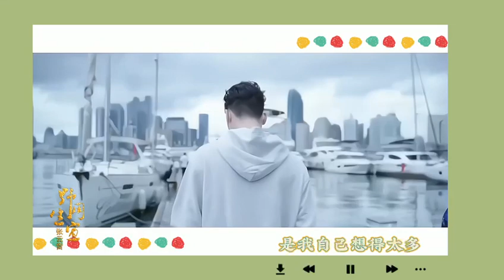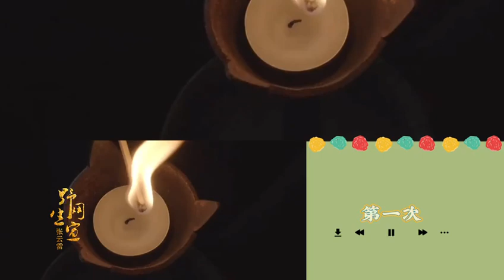张云雷翻唱歌曲【第一次】｜2017.11.30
张云雷野生网宣组
月儿想柠檬字幕组